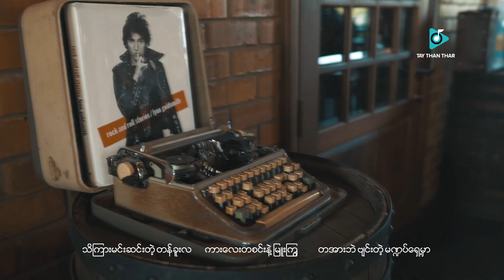2020 Rock N’ Roll (Official MV)_ဇော်ဝင်းထွဋ်/Zaw Win Htut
Artist _Zaw Win Htut
Song Writer_Shwe Gyaw Gyaw

Now On Tay Than Thar

🎧တေးသံသာမှာ သီချင်းနားထောင်ပါ🎧